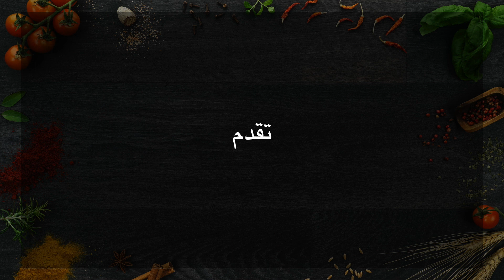صدفات باسكيز - ورشات ليه ليه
صدفات
الطهي : 10 دقائق
زيت
بصل
ثوم
فلفل اخضر
فلفل احمر
200 غ لحم مفروم
ملح
فلفل اسود
كركم
فلفل عكري